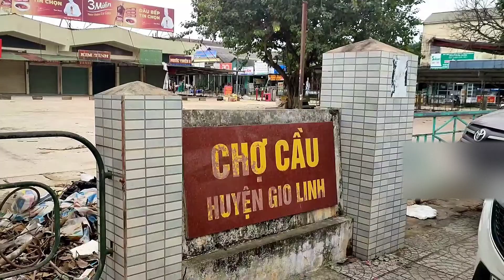Chợ tạm đóng cửa | Quý Sửu Vlog